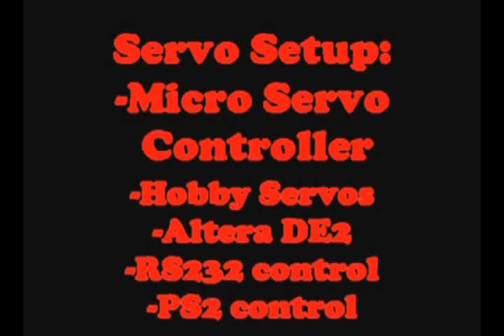Hybrid Embedded Systems 5633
INTRODUCTION:
The "Touch Panel Servo Controller" (TPSC) is a device that converts touch panel display buttons into servo actuation.  Servo actuation is demonstrated with the TPSC implemented on a Radio Controlled Toy Truck providing a functional unit with adequate response for drivability purposes.